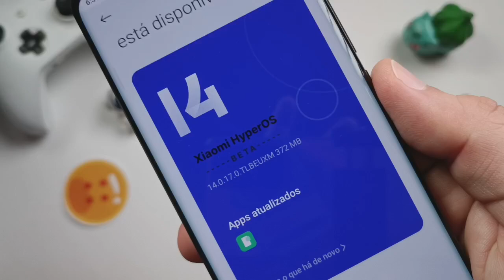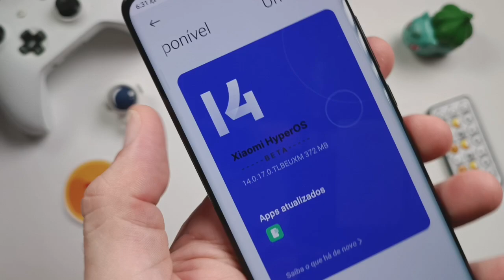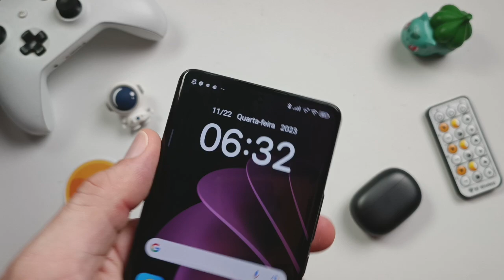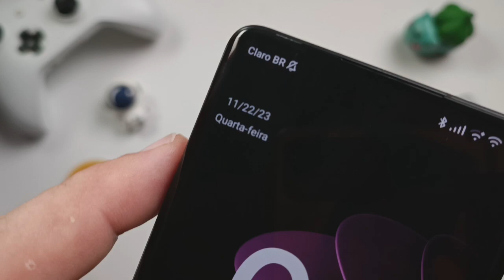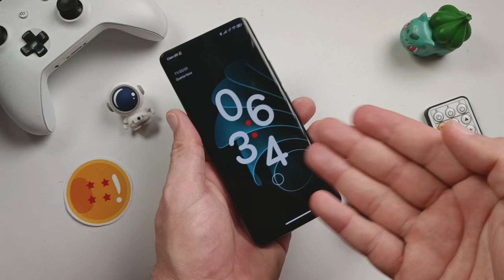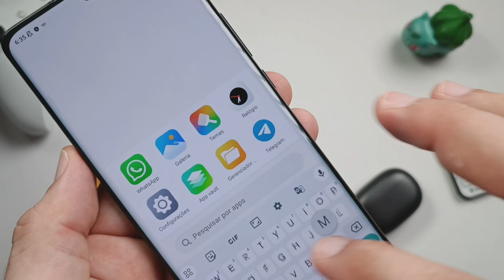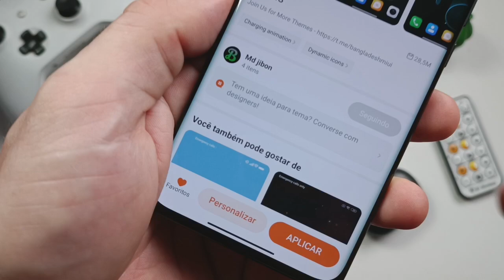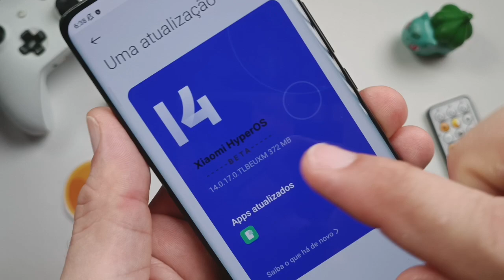É o QUE?! 😱Esse TEMA instala HyperOS GLOBAL em QUALQUER XIAOMI